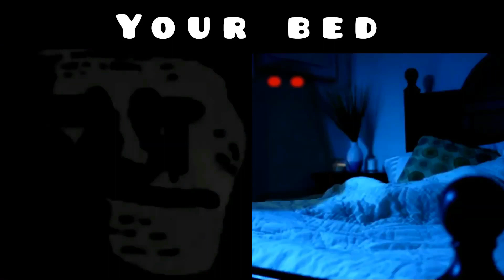Top 10 videos of Mr Incredible becoming uncanny | Thank you for 200 subscribers!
*All videos on this channel are created by me (Mr Incredible)

When creating such videos I use free images and free to use green screen videos with other different video parts, edit them with Adobe Premiere Pro for creation new kind of sound and visual variations and effects. It takes about 4 hours to create these videos so that my viewers can feel the difference between the original video and the video I created.